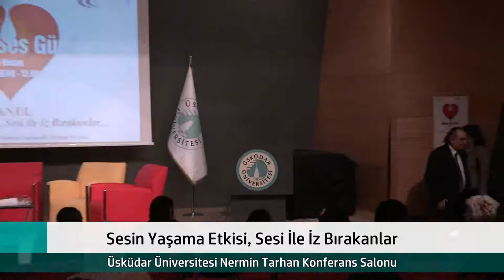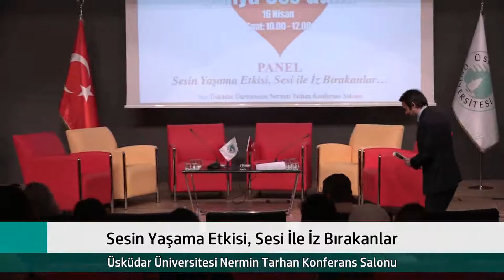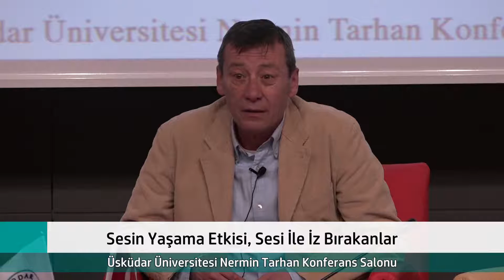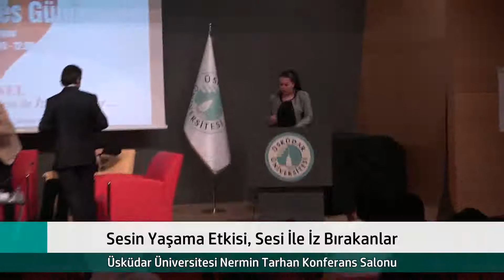Sesin Yaşama Etkisi, Sesi İle İz Bırakanlar Paneli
Üsküdar Üniversitesi Ses Günleri kapsamında Sesin yaşama etkisi sesi ile iz bırakanlar başlıklı panel düzenledi.